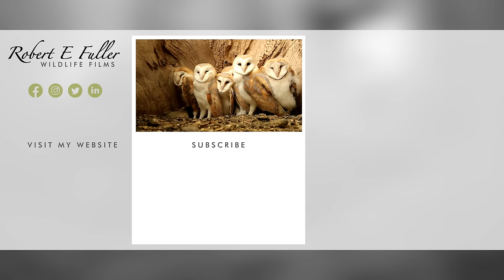Tawny Owl's Egg Cracked! + How It Happened | Luna & Bomber | Robert E Fuller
This week, I found out that one of tawny owl Luna's eggs was damaged. Now I've found out how it happened.

Watch Luna & Bomber interact live on my nest cam and follow their story in this playlist

Luna's eggs are a week away from hatching, but when she gets in a scuffle with neighbouring resident barn owl Gylfie, one of her eggs is damaged.